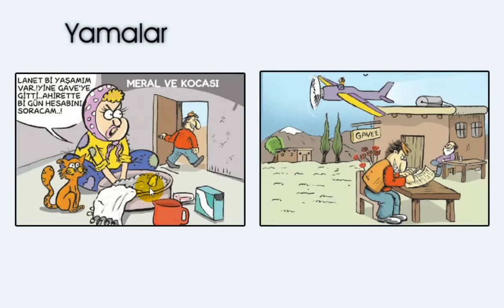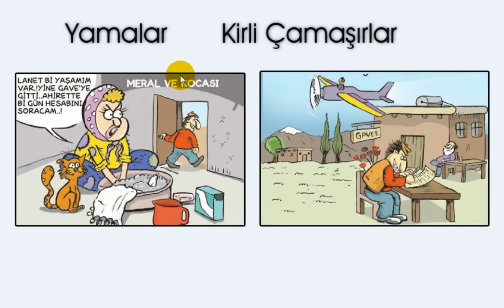HÜSEYİN SUAT YALÇIN Eserleri - Hafıza Teknikleri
1) Kayseri Gülleri
2) Yamalar
3) Kirli Çamaşırlar
4) Şehbal Yahut İstibdadın Son Perdesi
5) Küçük Kedi
6) Gave Destanı (Gahve'ye gitmesinden gelicek aklımıza.)
7) Lâne-i Melal
8) Ahirette Bir Gün
9) Tayyareler
10) Deva-yı Aşk